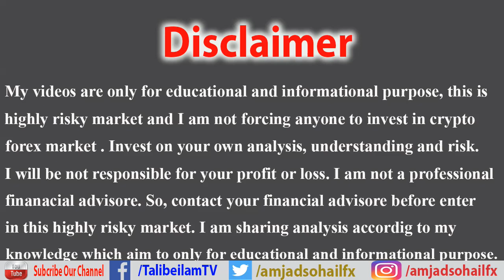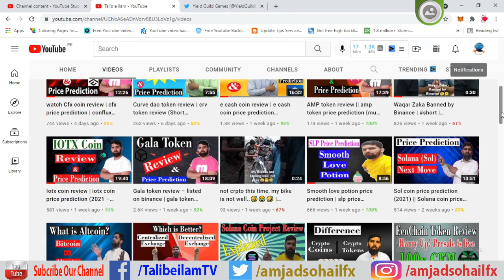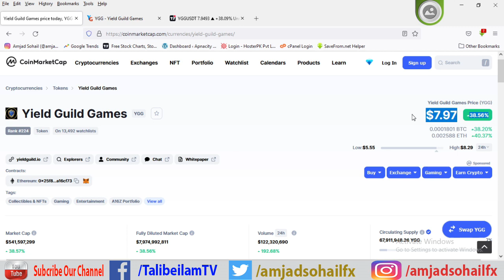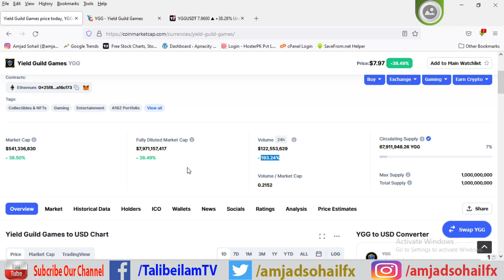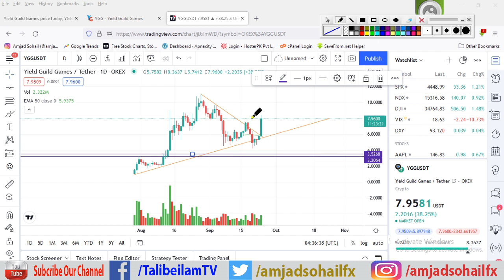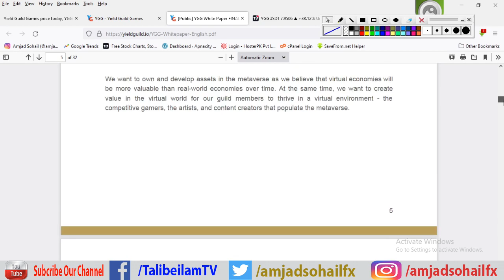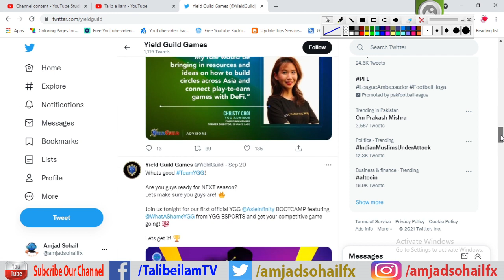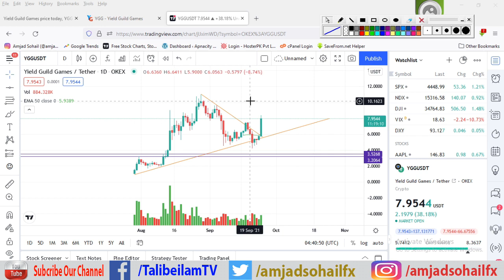Ygg token review – listed on binance | yield gulid games review | ygg token price prediction (hindi)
Quires Solved:
1) Ygg token review
2) Yield guild games review
3) Ygg token price prediction
4) Yield guild games price prediction
5) Ygg token explained
6) Ygg token how to buy
7) Yield guild games
8) Yield guild games token
9) Yield guild games crypto
10) Yield guild games coin

(Crypto Shazam, cryptoshazam1, Amjad Sohail, amjadsohail)